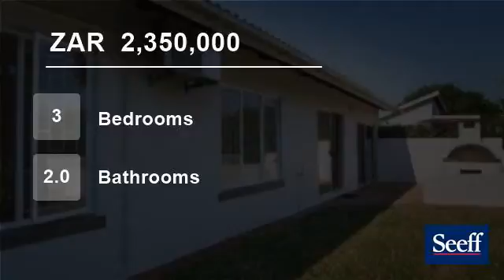For Sale in Sunningdale, Umhlanga, KwaZulu Natal for ZAR 2,350,000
Recently renovated garden simple in a secure complex. Perfect bachelors pad or for the first time buyers.

This 3 bedroom, 2 bathroom home with an open plan kitchen and lounge features a fantastic outside entertainment area with a wood fire pizza oven.

2 Small dogs allowed.